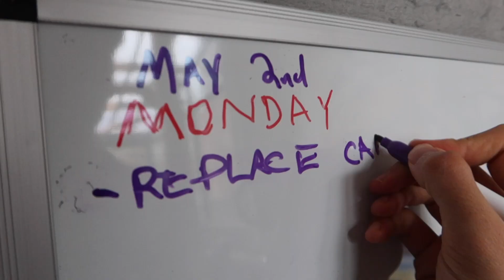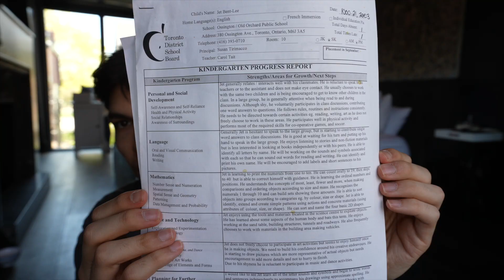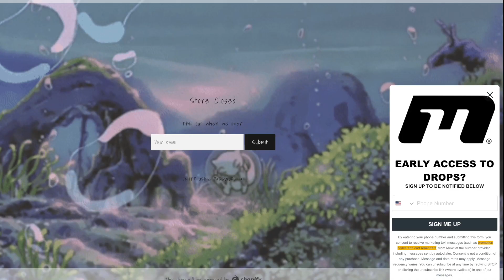I Upgraded.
NEW ERAS DROPPING MAY 22ND!

JET BENT-LEE
601 King Street West, M5V1M5